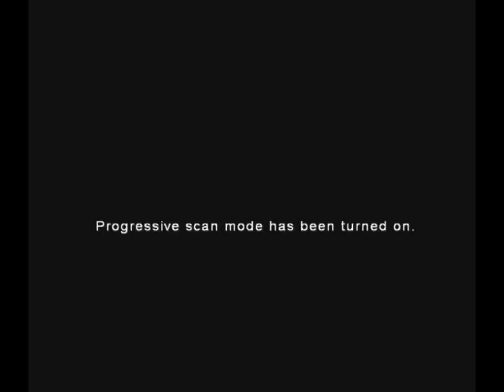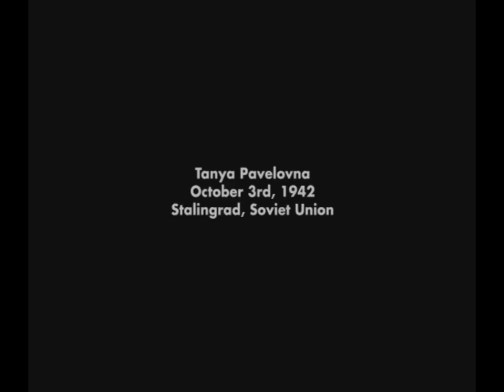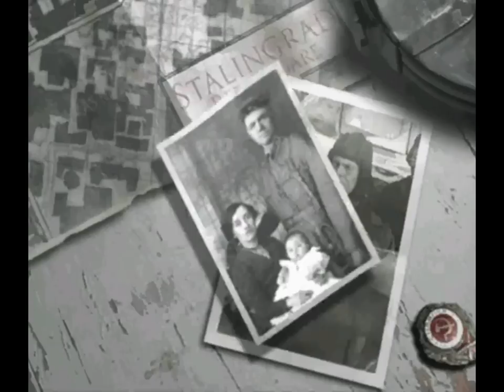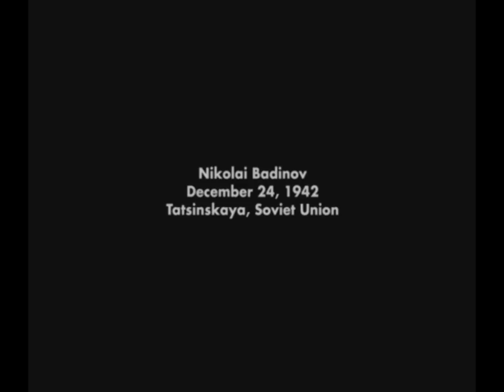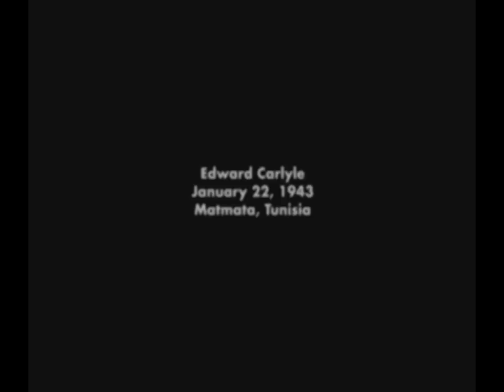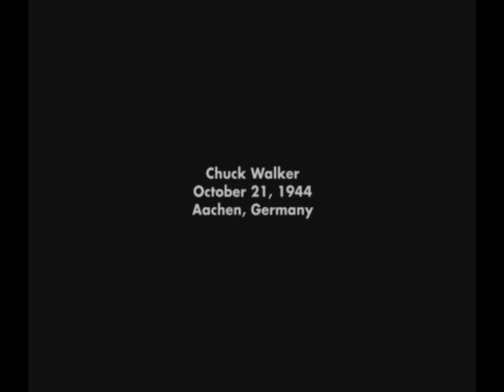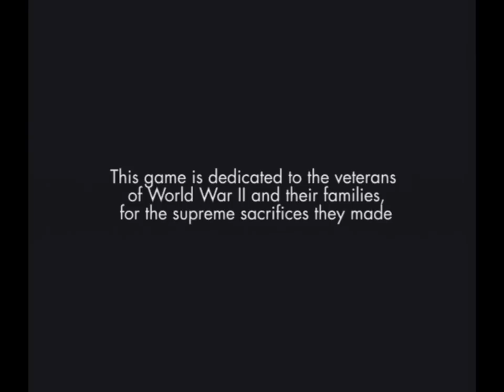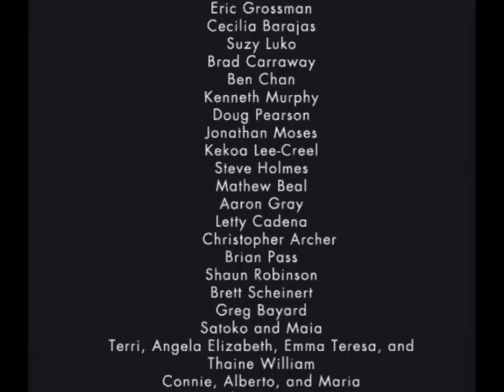Longplay of Call of Duty: Finest Hour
Longplay of Call of Duty: Finest Hour, played as the NTSC version on the GameCube. This game's version was released on Nov. 16th, 2004.

0:00:00 - Start
0:02:20 - WWII Fragment: Eastern Front
0:03:49 - Aleksandr Sokolov
0:04:40 - Eastern Front: Not One Step Back
0:12:20 - Eastern Front: The Flag Must Fall
0:20:20 - Tanya Pavelovna
0:21:19 - Eastern Front: Dead in Her Sights
0:30:32 - Eastern Front: Defend the Factory
0:43:17 - Nikolai Badanov pt. 1
0:44:20 - Eastern Front: Breakdown
0:51:53 - Eastern Front: Into Red Square
0:58:36 - Nikolai Badanov pt.2
0:59:38 - Eastern Front: Op. Little Saturn
1:08:20 - Eastern Front: Airfield Ambush
1:18:19 - WWII Fragment: North Africa
1:19:33 - Edward Carlyle pt. 1
1:20:32 - North Africa: Matmata
1:31:17 - North Africa: Depot Saboteurs
1:39:31 - Edward Carlyle pt. 2
1:40:27 - North Africa: A Desert Ride
1:45:27 - North Africa: Raiding the Fortress
1:52:25 - WWII Fragment: Western Front
1:53:51 - Chuck Walker pt. 1
1:56:46 - Western Front: First City to Fall
2:13:46 - Western Front: Underground Passage
2:24:01 - Western Front: Surrender at Aachen
2:34:51 - Sam Rivers
2:35:59 - Western Front: Come Out Fighting
3:01:47 - Chuck Walker pt. 2
3:02:31 - Western Front: Road to Remagen
3:20:40 - Western Front: Last Bridge Standing
3:45:02 - Western Front: Into the Heartland
4:02:16 - WWII Fragment: Ending
4:03:10 - Credits